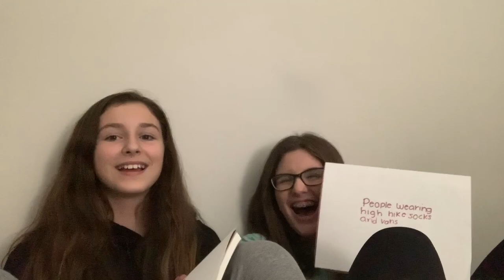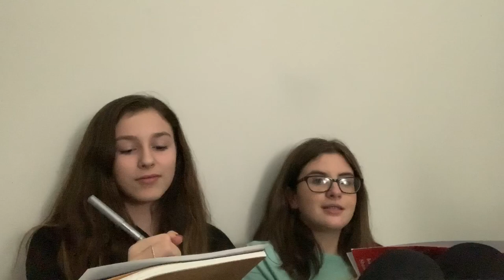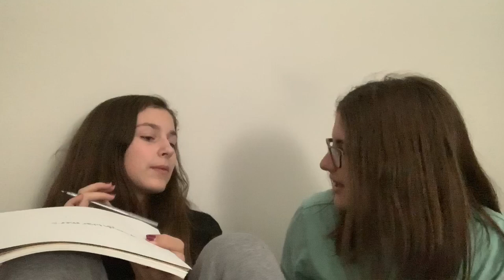BEST FRIEND TAG || FIRST VIDEO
heyy!!
this is our first video so we have no idea what we are doing but i hope you enjoyed!